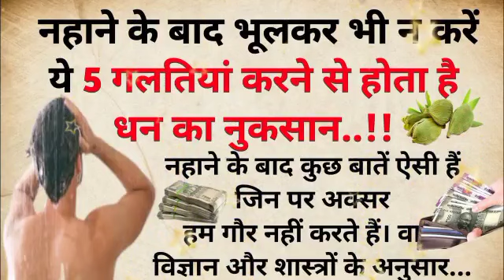नहाने के बाद भूलकर भी न करें ये 5 गलतियां, होता है धन का नुकसान कभी नहीं जायेगी दरिद्रता//